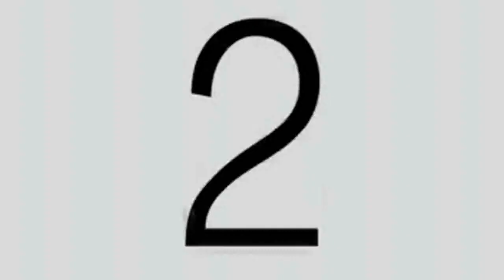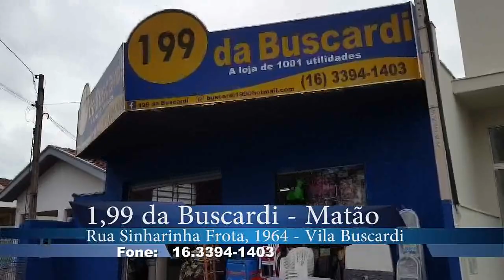Jornal Hora1 - Edição 329 de 22/06/2018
Jornal Hora1 - Destaques: Prefeito Edinardo fala sobre: Projeto de Lei reprovado na Câmara, Pontes do São José e do Turvo paradas; Obras da Major Joaquim paralisadas e Concurso dos Médicos prorrogado; Vem aí a Festa Junina da UNATE; Vagas de emprego do PAT Matão;